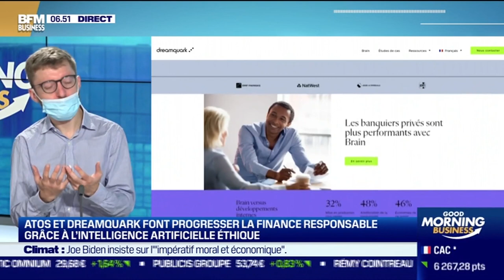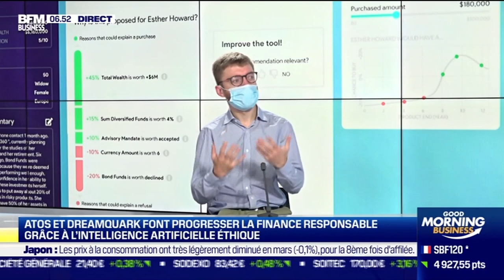Nicolas Méric (DreamQuark) : Atos et DreamQuark font progresser la finance responsable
Ce vendredi 23 avril, Nicolas Méric, fondateur et président de DreamQuark, est revenu sur la finance responsable grâce à l'intelligence artificielle éthique et leur partenariat avec Atos, dans l'émission Good Morning Business présentée par Audrey Maubert et Christophe Jakubyszyn. Good Morning Business est à voir ou écouter du lundi au vendredi sur BFM Business.